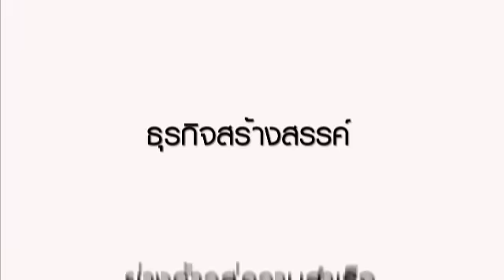เพื่อนคู่คิด เถ้าฮงไถ่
รายการเพื่อนคู่คิด โดยธนาคารกรุงเทพ จำกัด (มหาชน)
ตอน จากเมืองโอ่ง...สู่เมืองศิลป์ (เถ้าฮงไถ่)
พิธีกร นาฎธิดา สุวรรณกิจ
ผู้แทนธุรกิจ คุณ พงษ์ศักดิ์ สุพานิชวรภาชนี
ออกอากาศทางช่อง 3 วันพฤหัสบดีที่ 3 พฤษภาคม 2555
และทางช่อง 11 วันเสาร์ที่ 5 พฤษภาคม 2555